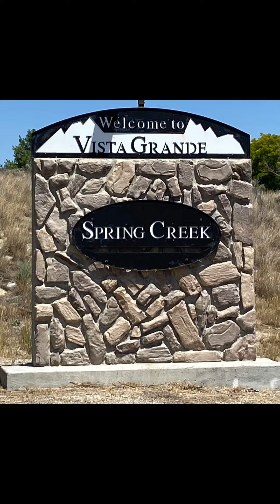Spring Creek Nevada 2022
Spring Creek Nevada is a beautiful place to live, grow, and explore offering spacious lots, friendly neighbors and many amenities to use as a member.